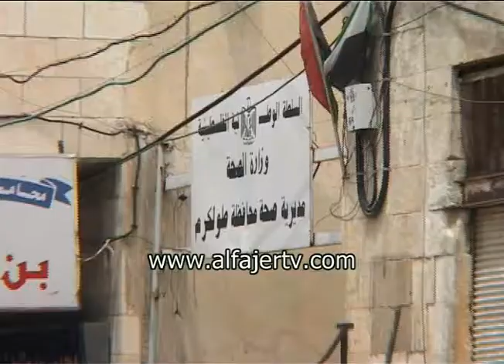اقفاص نفايات الكرتون .. هل تخدم المواطن ام تضر به؟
تلفزيون الفجر الجديد 16/5/2011 - اقفاص نفايات الكرتون .. هل تخدم المواطن ام تضر به؟